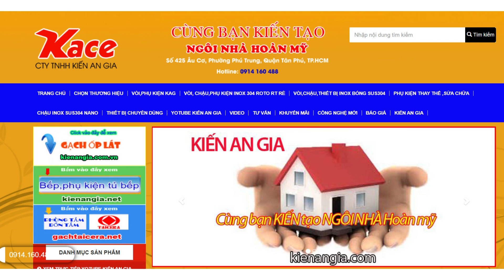Vòi sen,vòi lavabo,vòi xịt vệ sinh EUROVER chiết khấu cao tại KIENANGIA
Vòi sen,vòi lavabo,vòi xịt vệ sinh EUROVER chiết khấu cao tại KIENANGIA 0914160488